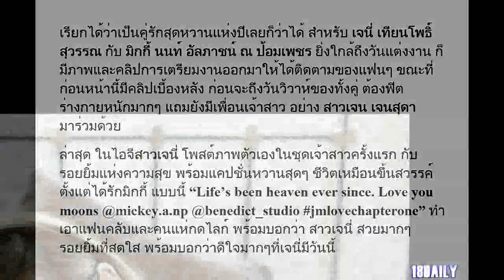เปิดภาพว่าที่เจ้าสาว เจนี่ สวยสดใสในชุดเจ้าสาว พร้อมข้อความสุดซึ้งถึง มิกกี้ ว่า…?